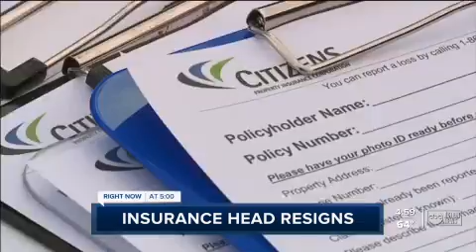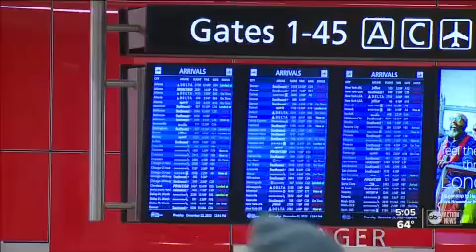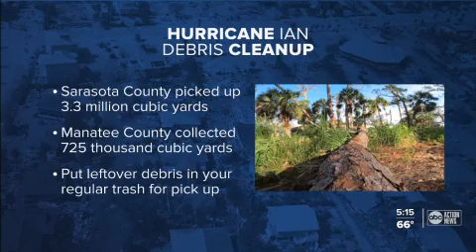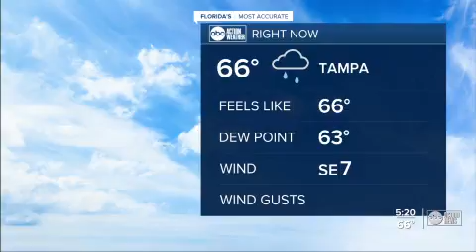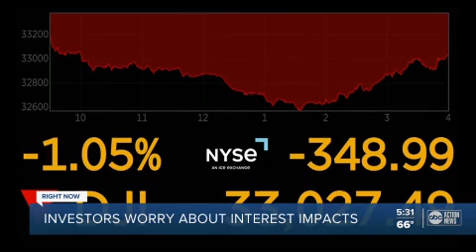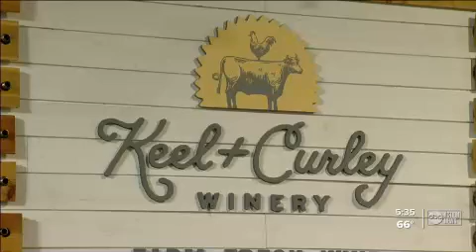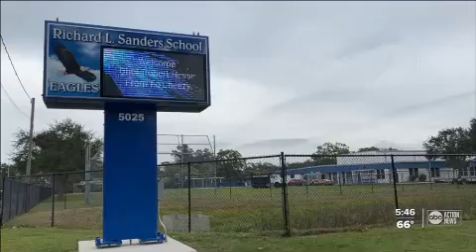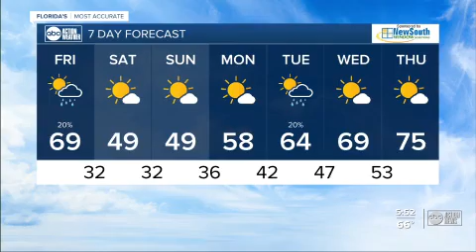5pm Hour Show Holiday Travel